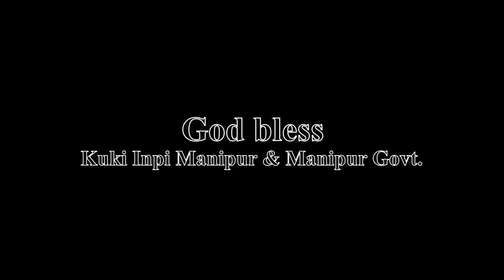Chahsat Village Kamjong district.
Tnagkhul NSCN-IM burned houses in  the Chahsat Village on 16th March 2020